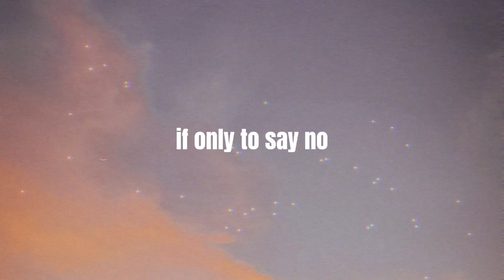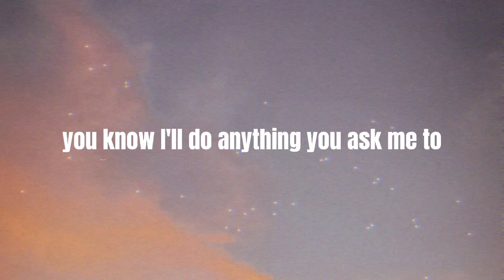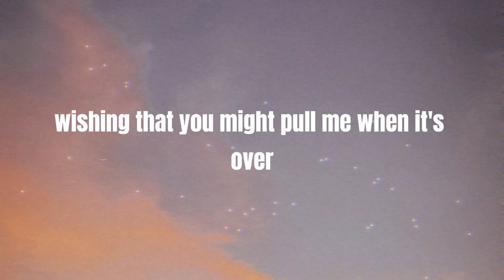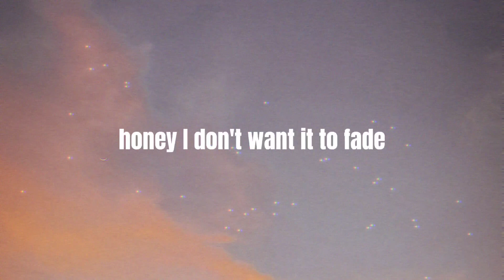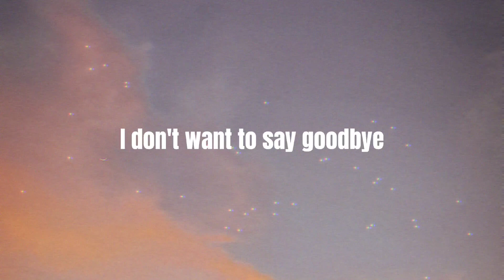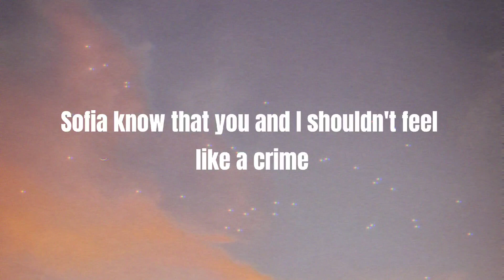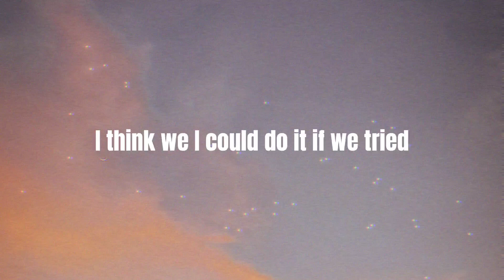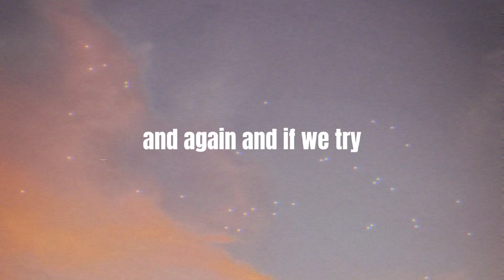Clairo - Sofia ( Slowed & Lyric )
🎵 Clairo - Sofia